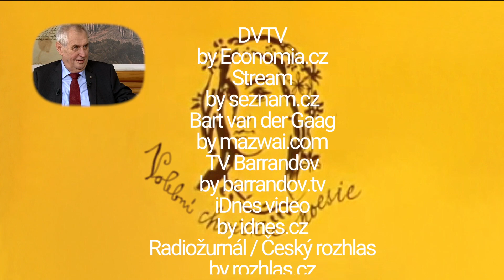ONLY CZECH: Miloš Zeman, básnické střevo a poetika podlých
Může být politika umění? Takhle to vypadá, když z politiků vyhřezne básnické střevo. Nastudoval jsem asi 50 hodin předvolebních žvástů a na konci tunelu jsem spatřil záblesk moudrosti. Tady je výsledný poem. Enjoy!

Credits:
DVTV / Economia.cz
Stream / seznam.cz
TV Barrandov / barrandov.tv
iDnes video / idnes.cz
Radiožurnál / Český rozhlas, rozhlas.cz
Na palete
Československá televize, ceskatelevize.cz